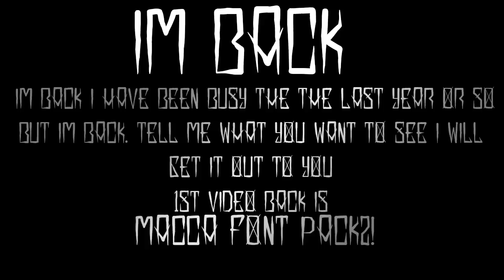Im Back + Font Pack 2 + Free £10 At Karmaloop